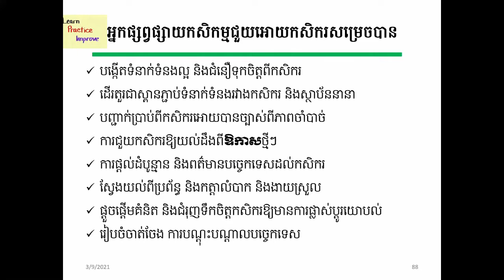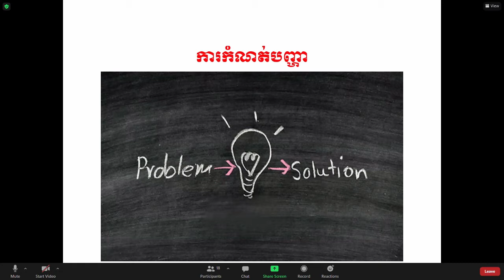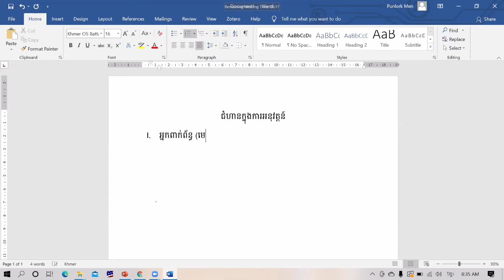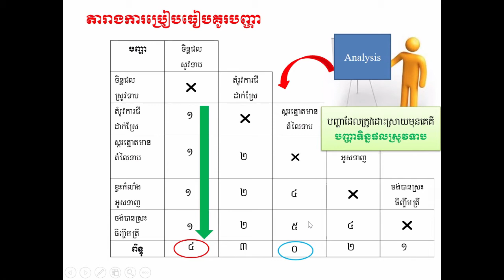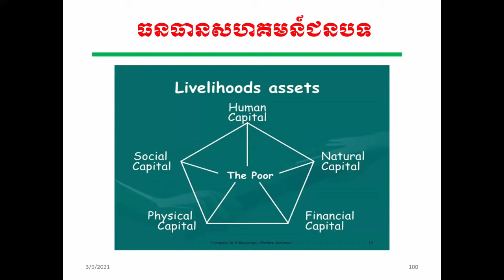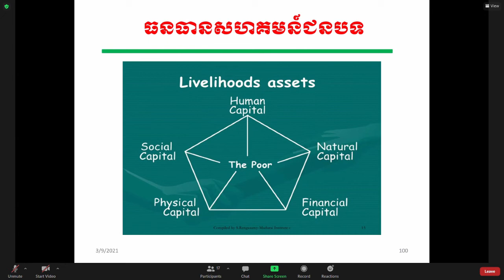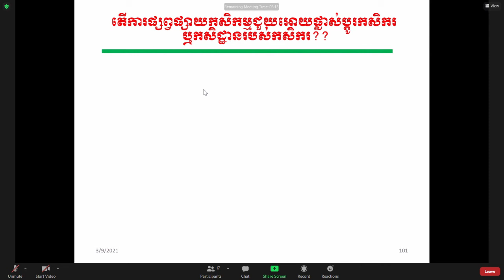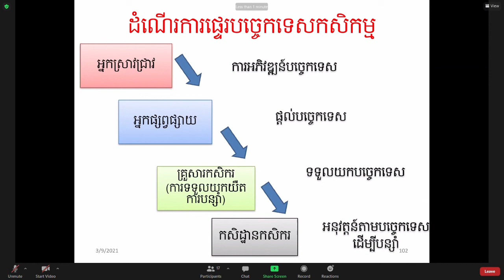អ្នកផ្សព្វផ្សាតកសិកម្មជួយកសិករ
ការអនុវត្តន៍ការងារផ្សាព្វផ្សាយ
• ការប្រាស្រ័យទាក់ទងពត៌មាន ដំបូន្មាន និង ការអប់រំក្រៅប្រព័ន្ធ
o ការប្រើឱ្យអស់លទ្ធភាពនៃសេវាអភិវឌ្ឍន៍
o ផលិតផលនៃការផ្សព្វផ្សាយឱ្យមានគុណភាពល្អ
o ឱ្យកសិករធ្វើការសម្រេចចិត្ត និងទទួលយកបច្ចេកវិជ្ជាសមស្របថ្មី និងវិធីសាស្រ្តសម្រាប់ការងារផលិតកម្ម ការកែច្នៃនិងការចរាចរណ៍ទីផ្សារ នៃផលិតផលរបស់កសិករ។
o គ្រប់គ្រងការផ្លាស់ប្តូរ និងយល់ដឹងពីការផ្លាស់ប្តូរ ដែលកើតមានឡើងនៅតំបន់ជិតខាង ដែលបណ្តាលឱ្យវិធីសាស្រ្តផលិតកម្មអន់ថយ(បែបបុរាណ)។
អ្នកផ្សព្វផ្សាយកសិកម្មជួយឱ្យកសិករសម្រេចបាន
• បង្កើតទំនាក់ទំនងល្អ និងជំនឿទុកចិត្តពីកសិករ
• ដើរតួរជាស្ពានភ្ជាប់ទំនាក់ទំនងរវាងកសិករ និងស្ថាប័ននាៗ
• បញ្ជាក់ប្រាប់ពីកសិករឱ្យបានច្បាស់ពីភាពចាំបាច់
• ការជួយកសិករឱ្យយល់ដឹងពី ឱកាសថ្មីៗ
• ការផ្តល់ដំបូន្មាន និងពត៌មានបច្ចេកទេសដល់កសិករ
• ស្វែងយល់ពីប្រព័ន្ធ និងកត្តាលំបាក និងងាយស្រួល
• ផ្តួចផ្តើមគំនិត និងជម្រុញទឹកចិត្តកសិករឱ្យមានការផ្លាស់ប្តូរយោបល់
• រៀបចំចាត់ចែង ការបណ្តុះបណ្តាលបច្ចេកទេស
ជំហាននៃការកំណត់បញ្ហាមាន ៥ ជំហានគឺ៖
ទំនាក់ទំនងជាមួយមេភូមិ ឬអ្នកពាក់ព័ន្ធ   ប្រមូលផ្តុំកសិករ  ឱ្យកសិករលើកបញ្ហាដែលជួបប្រទៈ  កត់ត្រាពីបញ្ហាគាត់ទុក  បែងចែកកសិករទៅតាមក្រុមបញ្ហានីមួយៗ

ជំហានក្នុងការអនុវត្តន៍
i. អ្នកពាក់ព័ន្ធ (មេភូមិ មេឃុំ. ) គាត់ដឹងពីស្ថានភាពនៅក្នុងតំបន់
ii. ការជួបជុំរបស់កសិករ (ពេលវេលាច្បាស់លាស់, គោលបំណងច្បាស់លាស់, ទីកន្លែងច្បាស់លាស់)
iii. ចែកកសិករជាក្រុមធំៗ ដើម្បីពីភាក្សា (លើពីបញ្ហាដែលជួបប្រទះ ឧទាហរណ៍ ម្នាក់៣ ឬ ៥បញ្ហា
iv. កែសម្រួលបញ្ហាដែលជាន់គ្នាចេញក្នុងក្រុមតូចនោះ (យកបញ្ហាដែលដូចគ្នាចេញ)
v. យកបញ្ហានៃក្រុមទាំងអស់មកវិភាគម្តងទៀត (ក្នុងនាមជាអ្នកសម្របសម្រួលយើងត្រូវដឹងថាតើមានបញ្ហាណាដែលមាននៅក្នុងដូចគ្នា)

**តារាងការប្រៀបធៀបគូរបញ្ហា គឺជាតារាងម៉ាទ្រីស ដែលគេធ្វើឡើងដើម្បីស្វែងរកថាតើបញ្ហាណាដែលជាបញ្ហាអត្ថិភាព។ ធ្វើដើម្បីកំណត់បញ្ហាដែលជាអត្ថិភាពដែលកើតមាននៅក្នុងតំបន់។
***ការធ្វើដើមឈើបញ្ហាគឺដើម្បីកំណត់ពីមូលហេតុ កត្តារារាំង ដែលជាឫសគល់នៃបញ្ហាមួយ។ ការគូរដើមឈើបញ្ហាគឺនឹងធ្វើឱ្យអ្នកដឹងថាបញ្ហាមួយនេះកើតឡើងមកពីអ្វី។

 ភ្នាក់ងារផ្សព្វផ្សាយដើរតួនាទីជាកតាលីករ និងជាអ្នកសម្របសម្រួលដល់ការផ្លាស់ប្តូរ ផ្នែកបច្ចេកវិជ្ជា របៀបចាត់ចែងការងារ។
តួនាទីរបស់អ្នកផ្សព្វផ្សាយធំៗមាន ៦គឺ៖
 បំផុសប្រជាកសិករ ឱ្យទទួលស្គាល់ និងចាប់អារម្មណ៍បញ្ហារបស់ខ្លួន
 សម្រេចបាននូវការកែប្រែផ្លាស់ប្តូរ អាកប្បកិរិយា និង ឥរិយាបទ
 មានបំណងច្រើនយ៉ាង ជាចំណងទាក់ទងរវាង រដ្ឋាភិបាល និងប្រជាកសិករ
 ជម្រុញឱ្យមានការផ្លាស់ប្តូរ ដែលចាំបាច់ក្នុង សង្គមជនបទ
 ដើរតួរជាសកម្មជន ជួយប្រជាកសិករ ឱ្យរៀបចំចងក្រងជាក្រុម
 ជាអ្នកមានវិជ្ជាជីវៈ ដែលជៈឥទ្ធិពលទៅលើដំណើរការបញ្ជុល នវានុវត្តន៍
ធនធាននៅក្នុងសង្គមជនបទមាន៥ (29:20)
 ធនធានកម្លាំងពលកម្ម - Human capital (ថាតើកម្លាំងពលកម្មដូចម្តេច ហើយគាត់មានចំណេះដឹងប៉ុណ្ណា)
 ធនធានទំនាក់ទំនង - Social Capital (ថាតើមានទំនាក់ទំនងល្អឬអត់នៅក្នុងសហគមន៍)
 ធនធានផ្នែករូប - Physical Capital (សេវាសាធារណៈ ផ្លូវថ្នល់ សាលារៀន មន្ទីពេទ្យ អគ្គីសនី. អ្វីៗទាំងអស់នឹងគឺជាកតាលីករសម្រាប់ការអភិវឌ្ឍន៍នៅក្នុងសហគមន៍)
 ធនធានធម្មជាតិ - Natural Capital (គាត់មានដីស្រែអត់ មានទឹកអត់)
 ធនធានហរិញវត្ថុ - Financial Capital (តើប្រភពចំណូលយើងមកពីណា? រឹងមាំឫនៅ?) បើសិនជាមិនបានគ្រប់គ្រងចំណូលឱ្យបានគ្រប់គ្រាន់ទេ វាអាចនឹងធ្វើឱ្យគាត់ជាប់បំណុលបើសិនជាចំណាយធំជាងចំណូល។

តើការផ្សព្វផ្សាយកសិកម្មជួយឱ្យផ្លាស់ប្តូរកសិករ ឬកសិដ្ឋានរបស់កសិករ?? (49:20)
ការផ្សព្វផ្សាយកសិកម្មជួយឱ្យផ្លាស់ប្តូរកសិករ តែកសិករមិនទទួលយកការផ្លាស់ប្តូរទេ តែចុងក្រោយត្រូវតែមានការផ្លាស់ប្តូរកសិដ្ឋានគាត់ ទើបហៅថាការផ្លាស់ប្តូរគឺត្រូវតាមដានជាជំហាន និងវាយតម្លៃ។

ដំណើរការផ្ទេរបច្ចេកទេសកសិកម្ម
 អ្នកស្រាវជ្រាវ     ការអភិវឌ្ឍន៍បច្ចេកទេស
 អ្នកផ្សព្វផ្សាយ     ផ្តល់បច្ចេកទេស
 គ្រួសារកសិករ (ការទទូលយកយឺត ការបន្សាំ) ទទួលយកបច្ចេកទេស
 កសិដ្ឋានកសិករ    អនុវត្តន៍តាមបច្ចេកទេស ដើម្បីបន្សាំ

RRA (Rural Rapid Appraisal) ការវាយតម្លៃតាមជនបទយ៉ាងឆាប់រហ័ស (RRA) គឺជាវិធីសាស្រ្តស្រាវជ្រាវស្រង់ចេញដែលមានសកម្មភាពពាក់កណ្តាលរចនាសម្ព័ន្ធដែលមានលក្ខណៈជាប្រព័ន្ធដែលធ្វើឡើងនៅនឹងកន្លែងដោយក្រុមអ្នកសិក្សាពហុជំនាញដែលមានគោលបំណងទទួលបានព័ត៌មានថ្មីៗយ៉ាងឆាប់រហ័សនិងប្រកបដោយប្រសិទ្ធភាពអំពីជីវិតជនបទនិងធនធានជនបទ។
• ឆ្លើយតបទៅនឹងតម្រូវការរបស់បុគ្គលិកអភិវឌ្ឍន៍នឹងភ្នាក់ងារ
• ការសង្កត់ធ្ងន់បន្ថែមទៀតលើការប្រើប្រាស់ពេលនិងសមិទ្ធិផលនៃគោលបំណងប្រកបដោយប្រសិទ្ធភាព
• ជាឧបករណ៍ទំនាក់ទំនង និងរៀនសូត្រដែលត្រូវបានប្រើដើម្បីជួយអ្នកខាងក្រៅ ឱ្យធ្វើការវិភាគលក្ខខណ្ឌ និងស្វែងយល់ពីប្រជាជនក្នុងតំបន់
• ការផ្តោតនៃ RRA ត្រូវបានសម្រេចដោយ អ្នកខាងក្រៅ
• ផលិតផលបញ្ចប់ត្រូវបានប្រើប្រាស់ជាចម្បងដោយទីភ្នាក់ងារអភិវឌ្ឍន៍និងអ្នកខាងក្រៅ
• ធ្វើឱ្យភ្នាក់ងារនិងស្ថាប័នអភិវឌ្ឍន៍មាន“ ការចូលរួម” កាន់តែច្រើន
• អាចប្រើសម្រាប់គោលបំណង“ ស្រាវជ្រាវ” ដោយមិនចាំបាច់ភ្ជាប់ទៅនឹងសកម្មភាពឬអន្តរាគមន៍ជាបន្តបន្ទាប់
PRA (Participatory Rural Appraisal)
• ឆ្លើយតបទៅនឹងតម្រូវការរបស់សហគមន៍និងក្រុមគោលដៅ
• ការសង្កត់ធ្ងន់បន្ថែមទៀតលើភាពបត់បែនដើម្បីសម្របខ្លួនទៅនឹងពេលវេលានៃសហគមន៍
• ឧបករណ៍ទំនាក់ទំនងនិងរៀនសូត្រត្រូវបានប្រើដើម្បីជួយប្រជាជនក្នុងតំបន់វិភាគស្ថានភាពផ្ទាល់ខ្លួននិងទំនាក់ទំនងជាមួយអ្នកខាងក្រៅ
• ការផ្តោតអារម្មណ៍របស់ PRA ត្រូវបានសំរេចដោយសហគមន៍
• ផលិតផលបញ្ចប់ត្រូវបានប្រើប្រាស់ជាចម្បងដោយសហគមន៍
• ធ្វើឱ្យសហគមន៍ (ផ្តល់សិទ្ធិអំណាចដល់សហគមន៍) ដើម្បីធ្វើការទាមទារលើទីភ្នាក់ងារអភិវឌ្ឍន៍និងស្ថាប័ន
• ភ្ជាប់យ៉ាងជិតស្និទ្ធទៅនឹងសកម្មភាពឬអន្តរាគមន៍ហើយទាមទារអោយមានការគាំទ្រជាបន្ទាន់ចំពោះការសម្រេចចិត្តនិងការសំរេចរបស់សហគមន៍ដែលជាលទ្ធផលនៃ PRA